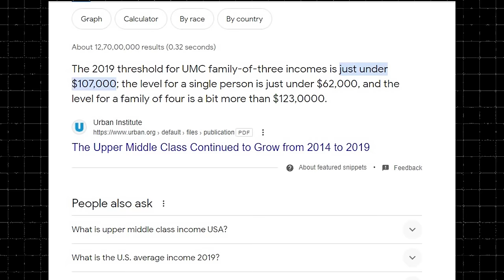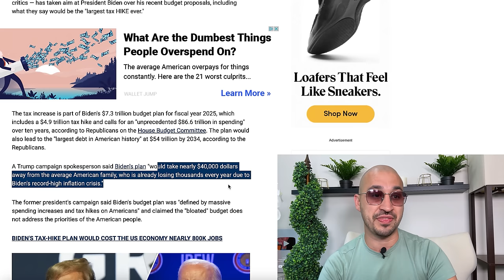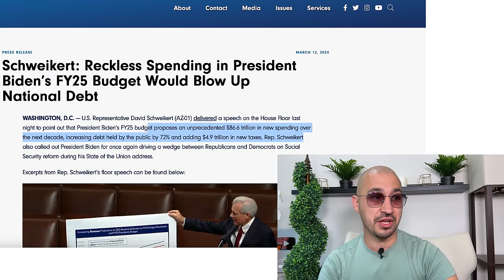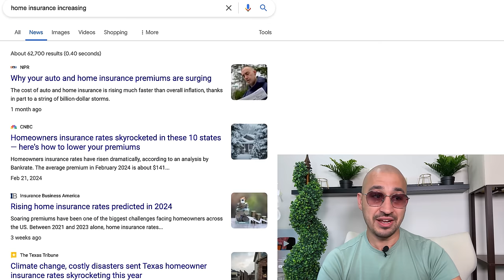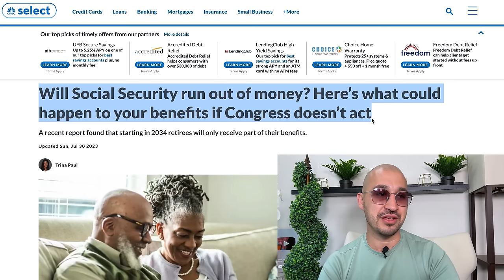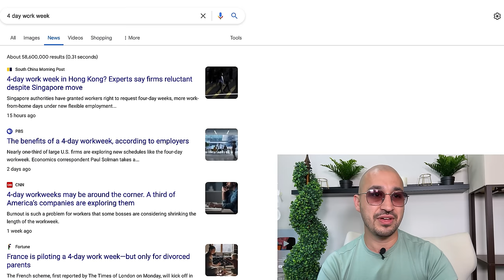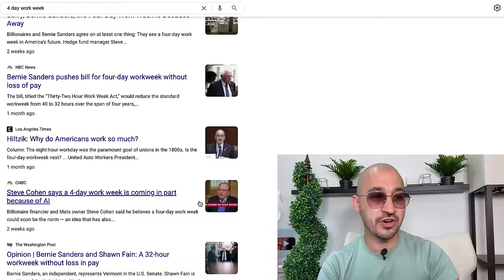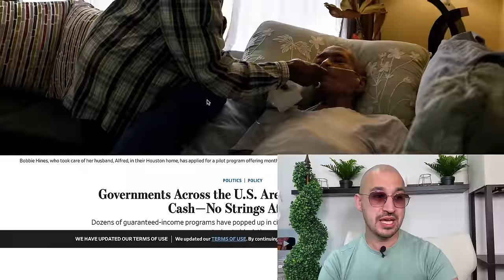BREAKING: Every Family in America To Be Taxed Additional $40,000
💥 America is Not Ready For What’s Coming 💥